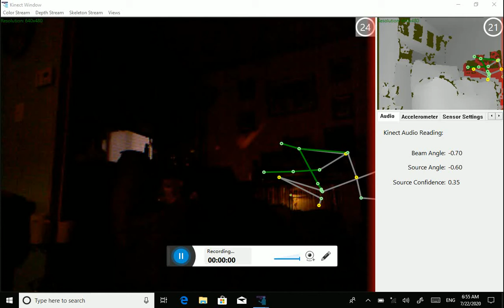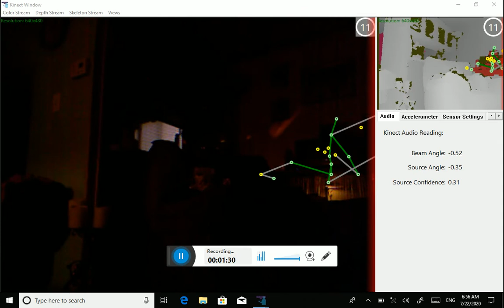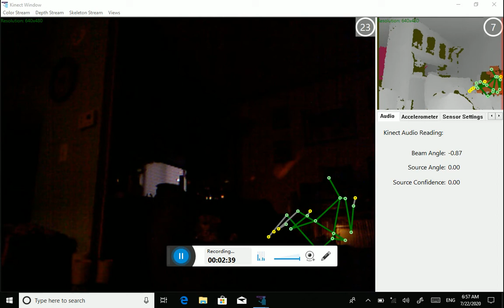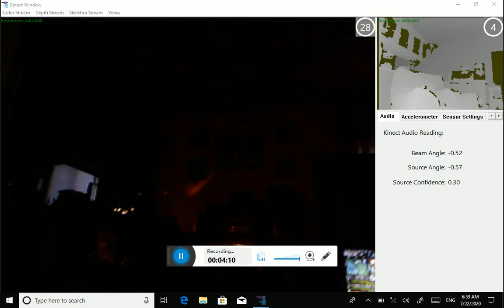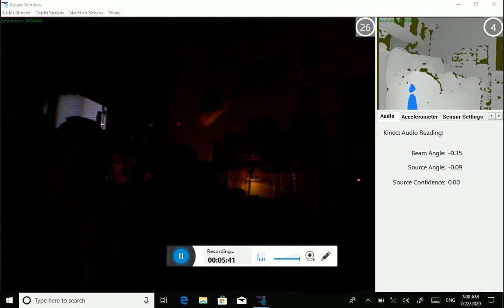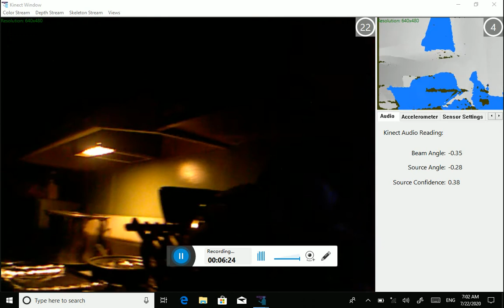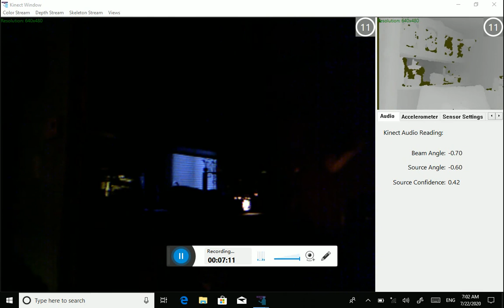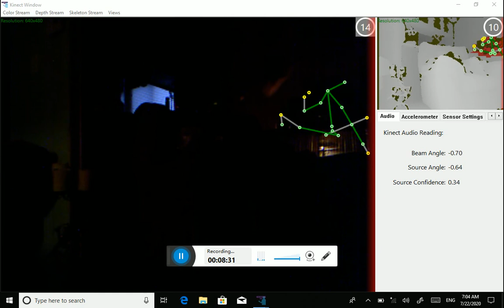YES THERE ARE SPIRITS IN MY HOME USING MY NEW SLS LOOK WHO IS IN MY HOME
I AM LEARNING HOW TO USE MY NEW SLS SYSTEM  AM VERY VERY IMPRESSED WOW LOOK WHO CAME TO VISIT ME THIS MORNING PLEASE LIKE AND SUBSCRIBE TO MY CHANNEL TO HELP IT GROW AND PLEASE LIKE AND COMMENT REMEMBER I AM NEW AT YOU TUBE SO PLEASE BE KIND WITH COMMENTS THANK YOU